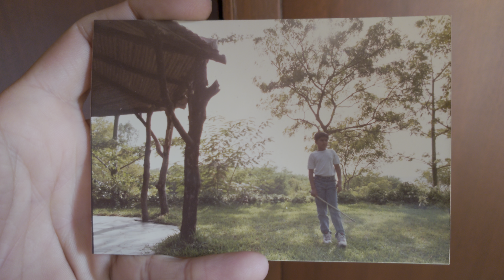1990's jay patel at farmhouse write 📝